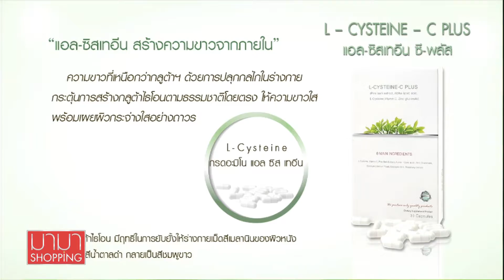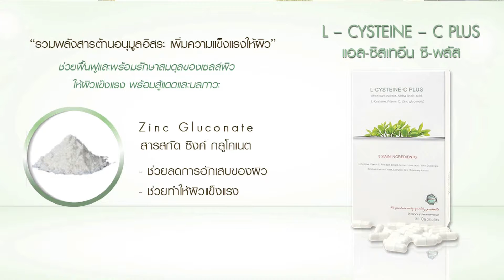รายการ มามา ช็อปปิ้ง ตอน L Cysteine - C Plus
ขาวใสได้จริง บอกลาความหมองคล้ำได้ดั่งใจ ด้วยผลิตภัณฑ์ L Cysteine - C Plus  ดำเนินรายการโดย ส้ม ปรียนันท์ กิตติยาสวัสดิ์และแขกรับเชิญคุณ ซันเดย์ มีนาริน อภิโชติธนารัตน์

Wellnessmarkshop Online Shopping

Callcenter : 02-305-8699